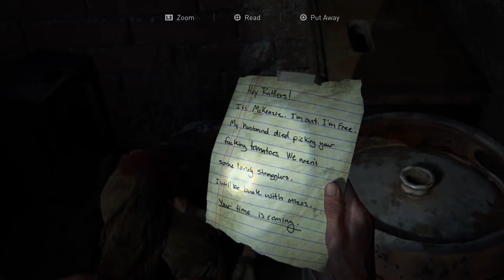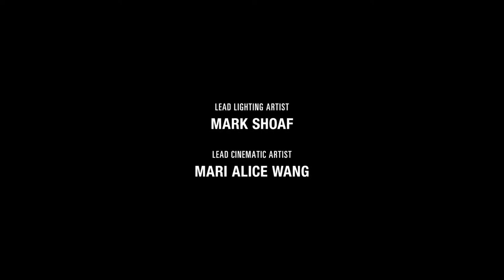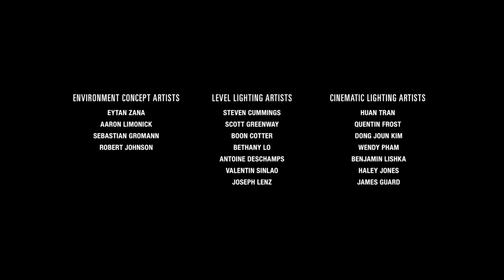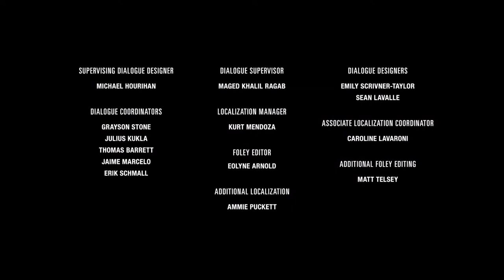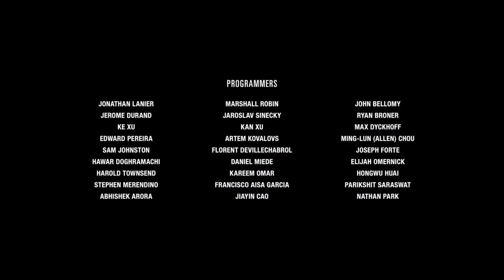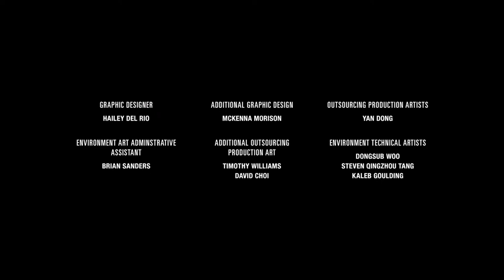Angry lesbian 2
Ellie